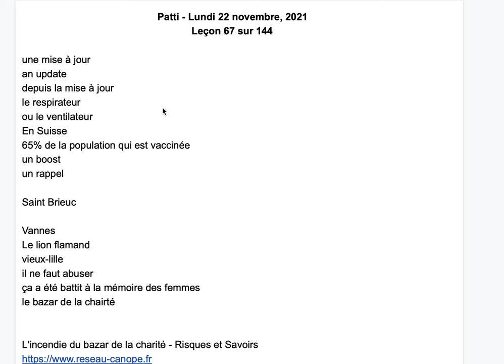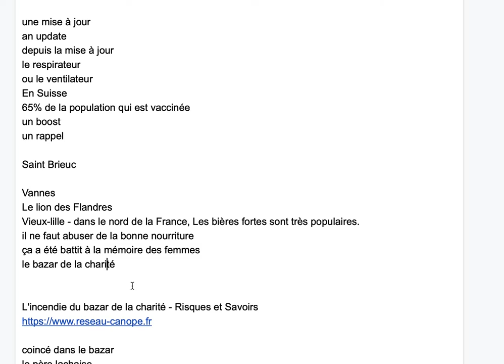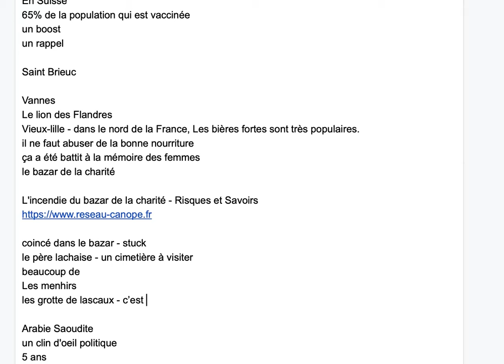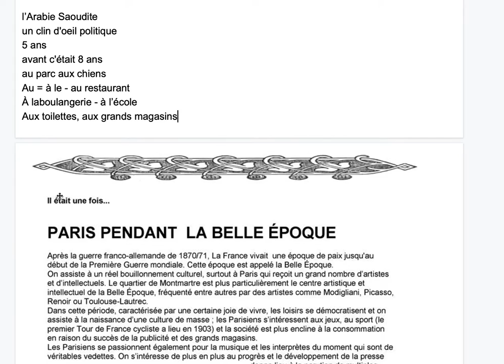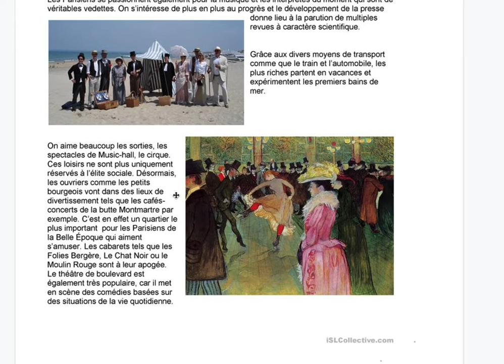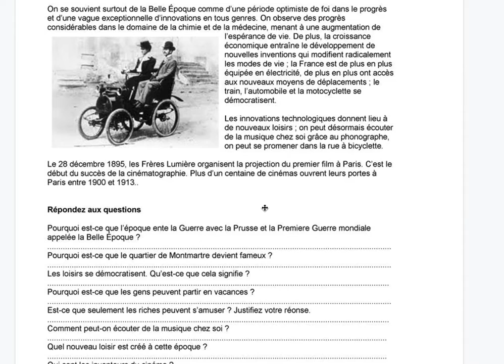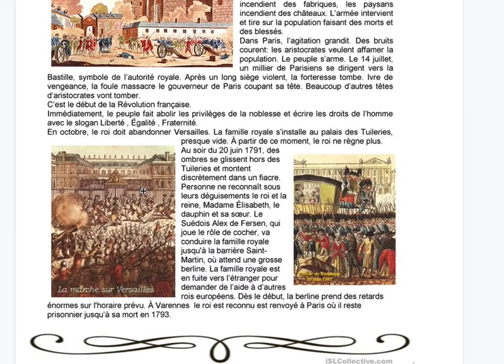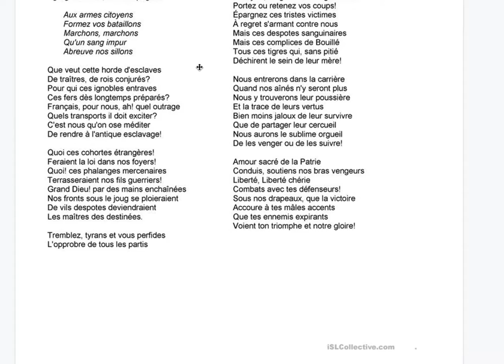Patti - Lundi 22 novembre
Français avancé